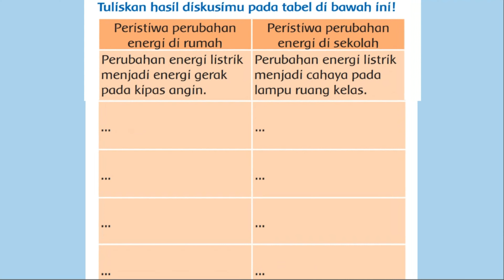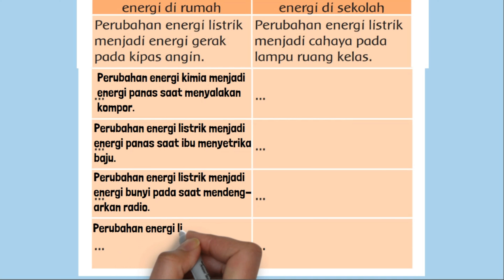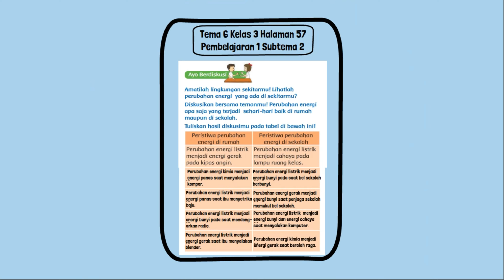Kunci Jawaban Tema 6 Kelas 3 Halaman 57 Pembelajaran 1 Subtema 2 Perubahan Energi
Kunci Jawaban Tema 6 Kelas 3 Halaman 57 Pembelajaran 1 Subtema 2 Perubahan Energi buku tematik siswa SD MI. Amatilah lingkungan sekitarmu! Lihatlah perubahan energi yang ada di sekitarmu? Diskusikan bersama temanmu! Perubahan energi apa saja yang terjadi sehari-hari baik di rumah maupun di sekolah. Tuliskan hasil diskusimu pada tabel di bawah ini! Peristiwa perubahan energi di rumah dan di sekolah.